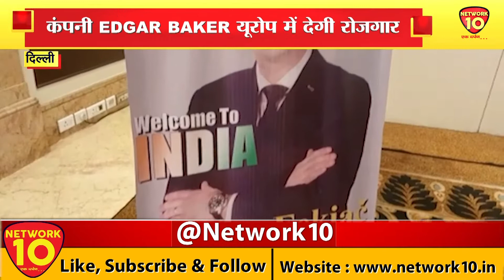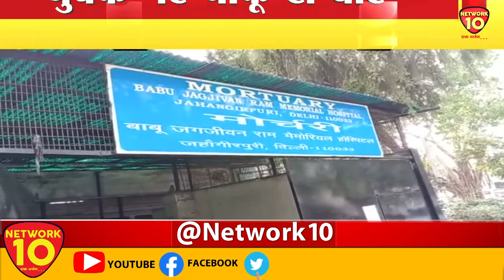Delhi || NEWS BULLETIN || LIVE ||NETWORK10